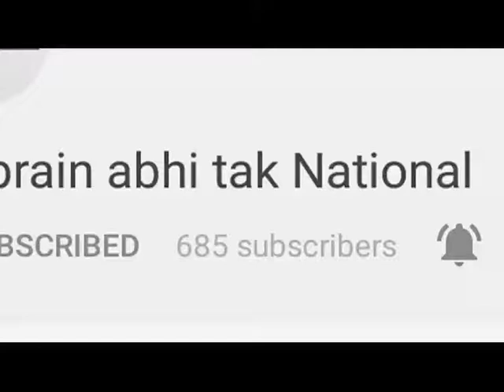हरियाणा सरकार अवं बोर्ड के खिलाफ की नारेबाजी || Khabrain Abhi Tak Live